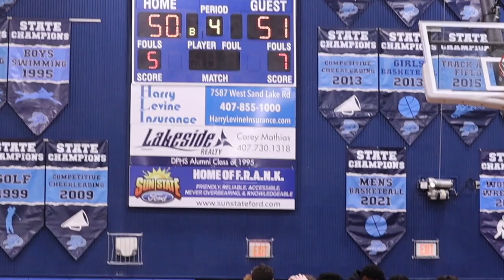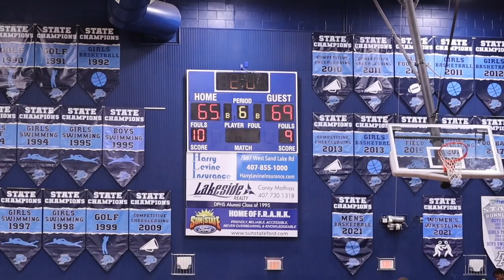Olympia vs Dr.Phillips went to DOUBLE OVERTIME! GAME OF THE YEAR!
The district championship game between Olympia High school and Doctor Phillips high school was insane. Mcdonalds all-american, Ernest Udeh Jr,  did not play due to injury, giving Olympia a much better chance to win this game. Tune in to watch the game of the year. This is one you do not want to miss !The district championship game between Olympia High school and Doctor Phillips high school was insane. Mcdonalds all-american, Ernest Udeh Jr,  did not play due to injury, giving Olympia a much better chance to win this game. Tune in to watch the game of the year. This is one you do not want to miss !